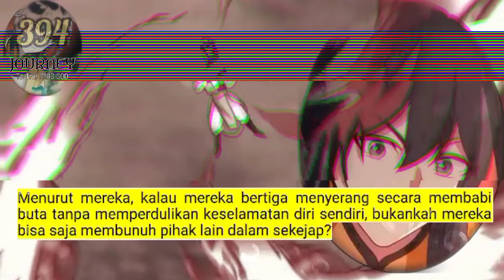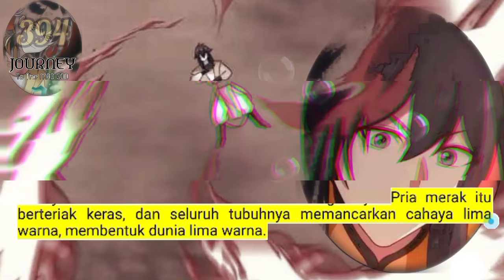Perjalanan Dewa Gila season 394